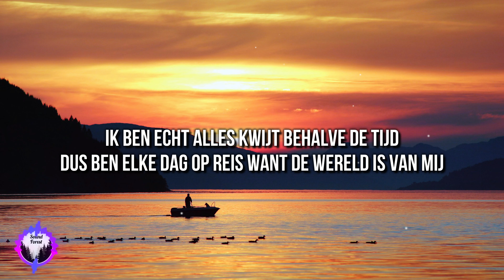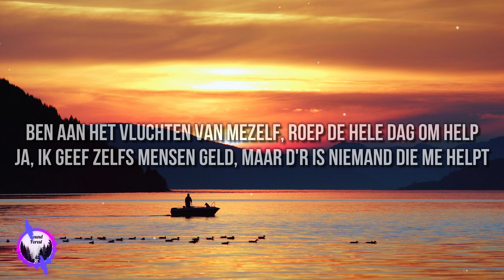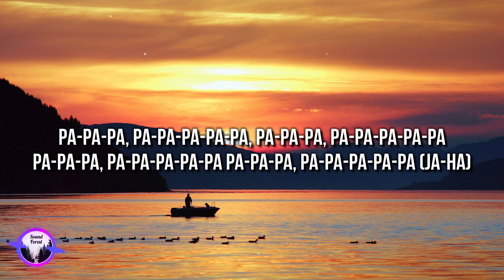Joost - Europapa (Lyrics) [4k]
🎤 Lyrics: "Joost - Europapa"

[Intro: Joost]
Europe, let's come together
(Euro-pa-pa, Euro-pa-pa)
It's now or never
I love you all (Euro-pa-pa, Euro-pa-pa)

[Chorus: Joost]
Welkom in Europa, blijf hier tot ik dood ga
Euro-pa-pa, Euro-pa-pa
Euro-pa-pa, Euro-pa-pa

[Verse 1: Joost]
Bezoek m'n friends in France of neem de benen naar Wenen
Ik wil weg uit Netherlands, maar m'n paspoort is verdwenen
Heb gelukkig geen visum nodig om bij je te zijn
Dus neem de bus naar Polen of de trein naar Berlijn
Ik heb geen geld voor Paris, dus gebruik m'n fantasie
Heb je een еuro'tje, please? Zеg "merci" en "alsjeblieft"
Ik ben echt alles kwijt behalve de tijd
Dus ben elke dag op reis want de wereld is van mij

[Chorus: Joost]
Euro-pa-pa, Euro-pa-pa
Euro-pa-pa, Euro-pa-pa

[Post-Chorus: Joost]
Euro-pa-pa, pa-pa, pa-pa-pa
Euro-pa-pa-pa (Hey)
Euro-pa-pa, pa-pa, pa-pa-pa
Eu-ro-pa (Hey)

[Verse 2: Joost]
Ich bin in Deutschland, aber ich bin so allein
Io sono in Italia, maar toch doet het pijn
Ben aan het vluchten van mezelf, roep de hele dag om help
Ja, ik geef zelfs mensen geld, maar d'r is niemand die me helpt
Ik hoef geen escargots, hoef geen fish 'n' chips
Hoef geen paella, no, ik weet niet eens echt wat dat is
Zet de radio aan, ik hoor Stromae met "Papaoutai"
Zal niet stoppen, tot ze zeggen: "Ja, ja, dat doet 'ie goed, ey"

[Chorus: Joost]
Europapa, Europapa
Europapa, Europapa

[Post-Chorus: Joost]
Euro-pa-pa, pa-pa, pa-pa-pa
Euro-pa-pa-pa (Hey)
Euro-pa-pa, pa-pa, pa-pa-pa
Eu-ro-pa (Hey)

[Bridge: Joost & Tim Haars]
Europa, pa-pa-pa-pa-pa, pa-pa-pa-pa-pa
Pa-pa-pa, pa-pa-pa-pa-pa
Pa-pa-pa, pa-pa-pa-pa-pa
Pa-pa-pa, pa-pa-pa-pa-pa
Pa-pa-pa, pa-pa-pa-pa-pa
Pa-pa-pa, pa-pa-pa-pa-pa (Ja-ha)
Pa, pa, pa, pa (Hey)
Welkom in Europa, jongen!

[Drop: Joost]
(Hey)
Eu-ro-pa